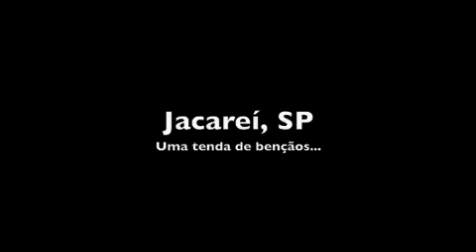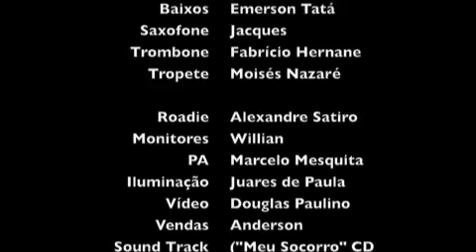ANDRE VALADO - Jacareí, Itaocara, Garanhuns, Canarana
Melhores momentos da TURNE SOBRENATURAL que passou por SP, RJ, PE e BA!!!